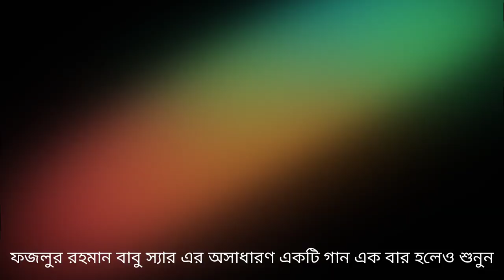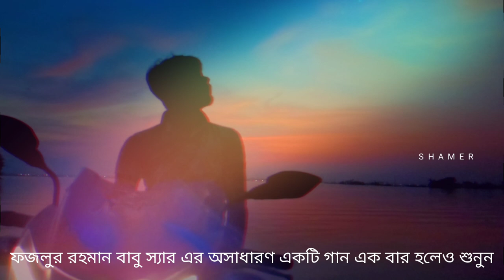ও বিধি রে | Fazlur Rahaman Babu | Bangla song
O Bidhi Re | ও বিধি রে.. | Fazlur Rahman Babu | Bangla sad song

Credit :👇
Song : Amar Mathay Joto Chul
Singer : Fazlur Rahman Babu
Lyrics : Gazi Mazharul Anwar
Starring : Jolly & Fazlur Rahman Babu

Bangla Lyrics : 👇
বিধি রে... বিধি. ও বিধি... ও বিধি...
আমার মাথায় যত চুল,
তার চেয়ে বেশি হইলো ভুল! আমার মাথায় যত চুল, তার চেয়ে বেশি হইলো ভুল!

সামনে নদী.
সামনে নদী ডাইনে-বায়ে
সামনে নদী ডাইনে-বায়ে দুই পাশে দুই কুল দুই পাশে দুই কুল আমি কুন কুলেতে পারি দেবো কোনটা আমার কুল

আমার মাথায় যত চুল, তার চেয়ে বেশি হইলো ভুল! ধর্ম টারে বর্ম করে

কেন পাঠাইলি বুক পুড়ানো আগুন দিয়া মন কেন রে তুই দিলি কোনটা মিথ্যা কোনটা সত্য কোনটারে তোর আসল তত্ত্ব

বলে দে না মুল
আমি কুল কুলেতে পারি দেবো কোনটা আমার কুল আমার মাথায় যত চুল, তার চেয়ে বেশি হইলো ভুল!

হারাইলাম রে ঘর কাঠের দরজায় লোহার খিলি আপন

করলো আমায় পর
নিজের ঘরে বেঘোর হয়ে জন্ম হইলো আজন্ম পাপ আমার মাথায় যত চুল, তার চেয়ে বেশি হইলো ভুল!

বিনা দোষে পাইলাম না মাপ কান্দিয়া বেকুল আমি কুন কুলেতে পারি দেবো কোনটা আমার কুল।

বিধি রে.
ও বিধি... ও বিধি.

If you have any problem with my work
Thank_you...